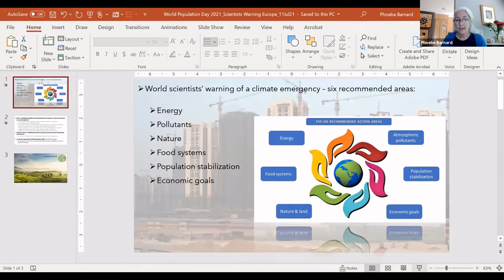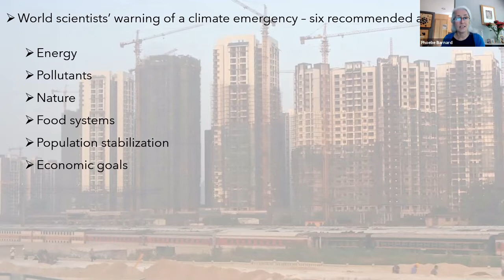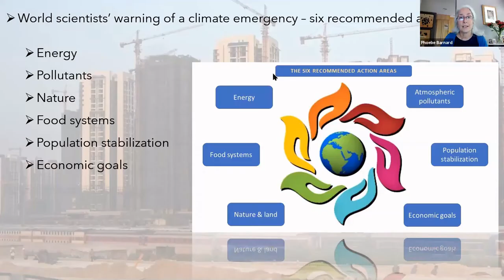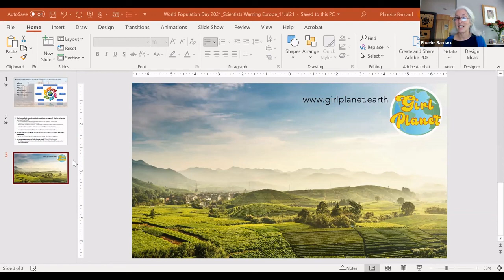World Population Day Presentation by Prof. Phoebe Barnard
World Population Day Presentation and Panel Discussion - What is a sustainable population? Why, when and what should we do about it?

Prof. Phoebe Barnard was the second speaker at this high level discussion involving top scientists discussing what is a 'scientifically defensible, sustainable human population size for the long term' as called for in the World Scientists Warning to Humanity - A Second Notice issued in 2017 by over 15,000 scientists. Once we know the sustainable population size then how should we get there and when? The 2017 warning also called for 'rallying nations and leaders to support that vital goal’ in terms of population size.

July 11th is World Population Day. Population is also included as one of the 6 stressors in the World Scientists Warning of Climate Emergency issued on 5 November 2019 .Connected with this Scientists Warning Europe believe the United Nations should include a scientifically determined population goal into its SDGs. This would seem to be currently a worrying weakness in the current list of SDGs as so many of them are, in any case, dependent on or effected by global population levels and connected consumption.

The event was chaired by Ed Gemmell, Managing Director of Scientists Warning Europe. The panellists included the following eminent scientists, who each gave a short talk on the subject before the Panel Discussion:

Dr Bill Rees

Prof Phoebe Barnard

Dr Christopher Tucker

Dr Jane O'Sullivan

A video of the whole event, a video of each of their talks and a video of the the Panel Discussion are also available on this channel.

Speaker Bio:
Prof Phoebe Barnard is a passionate global citizen with a fire in her belly about accelerating transformative and sustainable change in society. A behavioral and evolutionary ecologist by background, she is now a biodiversity and climate change strategic planner, sustainability strategist, conservation and global change ecologist, policy analyst and teacher. Phoebe has 26 years of deep experience on three continents, mainly in Africa, North America and Europe - founding and running national and bioregional programs, and helping to steer global ones. She works in academia, government, nonprofits and with community science groups at global, ecoregional and local scales on the existential problems of our time: biodiversity loss, ecological connectivity, climate risk and adaptation, green economic recovery, and sustainability tipping points. Her climate risk and adaptation work draws on existential threats to (and opportunities for) civilization including climate migration and managed coastal retreat. She is fueled by her core co-authorship of the World Scientists’ Warning of a Climate Emergency and her work to implement its six recommendations. Phoebe and her filmmaker husband John Bowey also work through film, immersive media, and prose to tell compelling and powerful stories about ecosystem health, biodiversity, climate and society, among other big issues She holds a PhD from Uppsala University in Sweden, a MSc with distinction from University of the Witwatersrand in South Africa, and a BSc Hons from Acadia University in Canada.